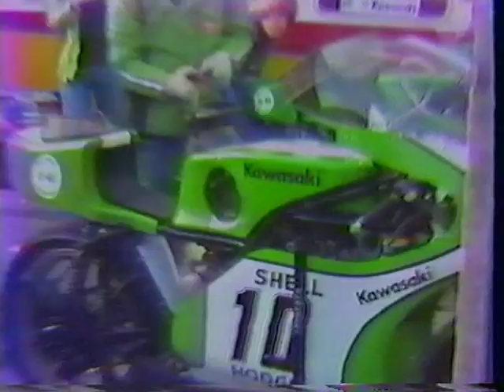Mick Grant home movie Brands Hatch 1977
Transatlantic trophy 1977